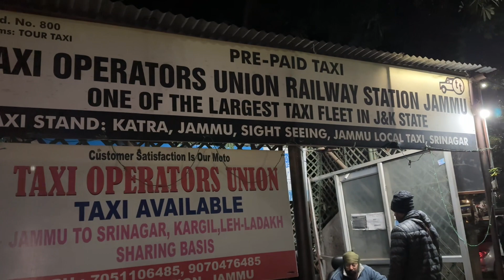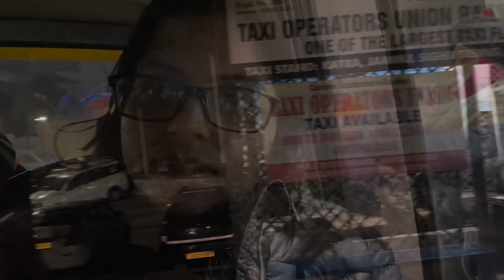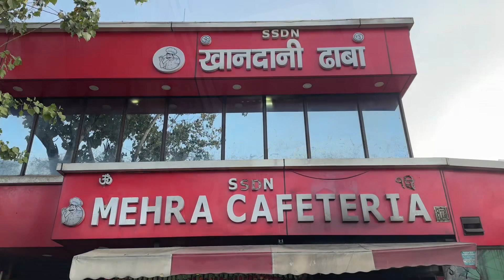🚩🙏जम्मू रेलवे स्टेशन-कटरा टैक्सी|Jammu Railway Station-Katra taxi information |Vaishnodevi🙏🚩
Follow along us on our Vaishnodevi Yatra series where we travel from New Delhi to Jammu in following video-

Here we travel from Jammu Railway station to Katra by taxi.